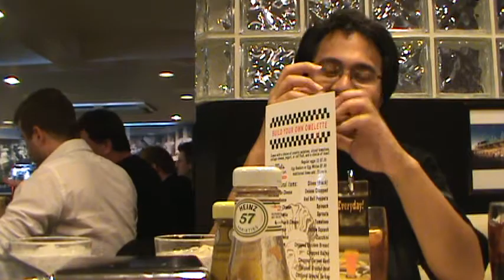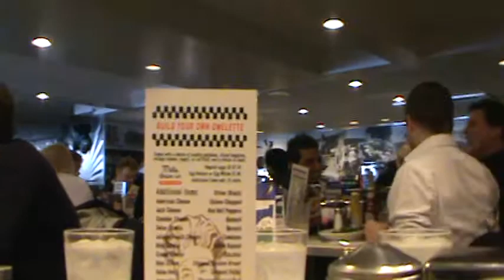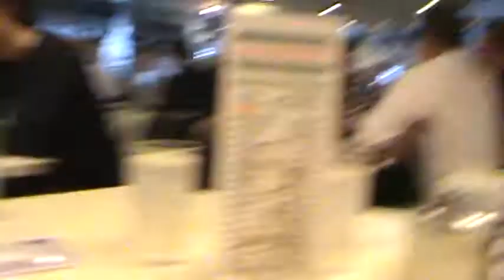kotaku gdc #01: lunch at mel's diner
lunch with a pretty odd collection of game-related people at mel's diner in san francisco during GDC 2010.

tim rogers from kotaku, amanda "aj" glasser from gamepro, vincent diamante (music composer from FLOWER), some guy from joystiq, a guy named oliver, who writes for forbes, and robert pelloni of "bob's game" fame.